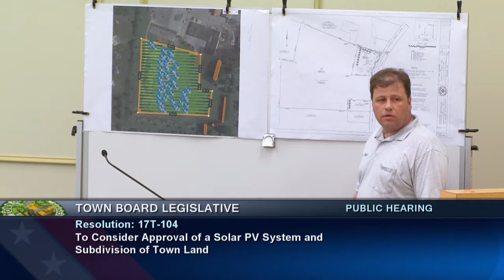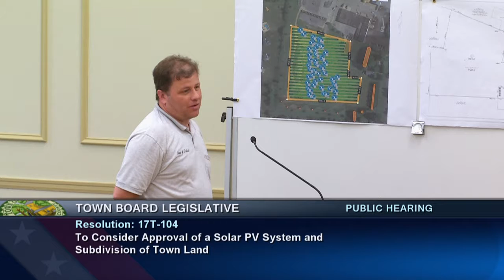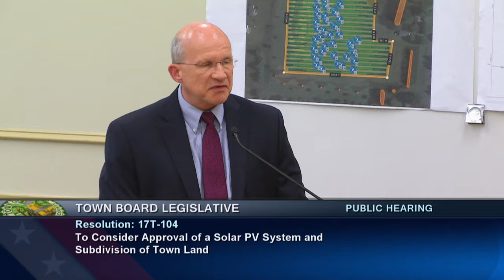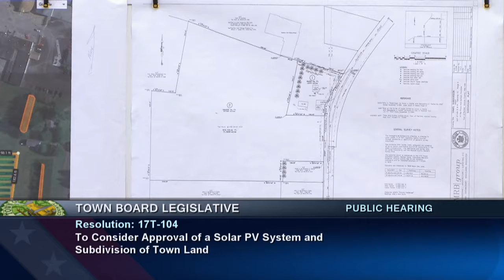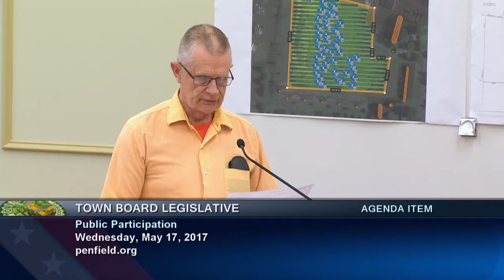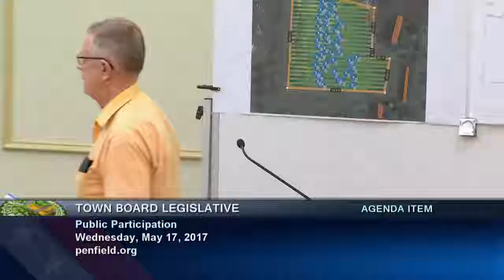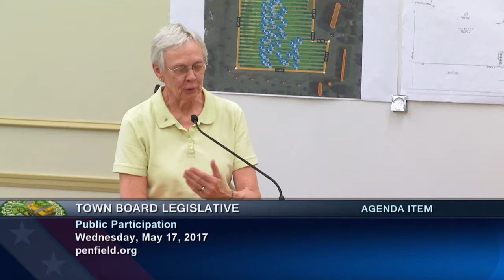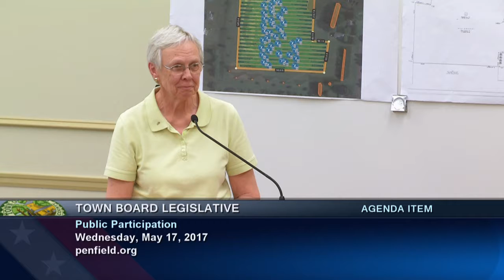2017-05-17 PEN Town Board Legislative Session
Video by Town of Penfield Television
Supervisor R. Anthony LaFountain presiding, Town Council, Town Clerk and Town Attorney
00:00:09 Call to Order - Pledge - Roll Call
00:00:51 Dayton's Corners School House Pie Social Promo
00:08:29 Public Hearing - To Consider Approval of a Solar PV System and Subdivision of Town Land
00:16:57Approval of Minutes (April 19th)
00:17:24 Communications and Announcements
00:24:28 | 00:28:21 | 00:31:51 | 00:34:10 | 00:38:19 Public Participation (5)
00:46:00 Additions and Deletions to Agenda (1) - Petitions (0)
00:46:38 Resolutions by Function - Law and Finance (7)
00:54:53 Resolutions by Function - Public Safety (1)
00:55:30 Old Business - New Business (1) - Public Participation (0)
Adjournment - Next Town Board Legislative Meeting: June 7, 2017